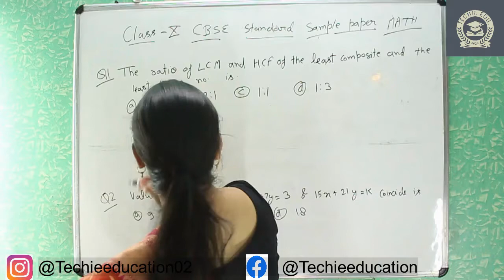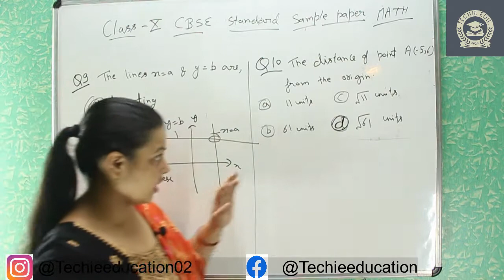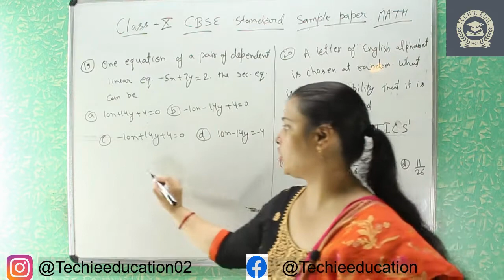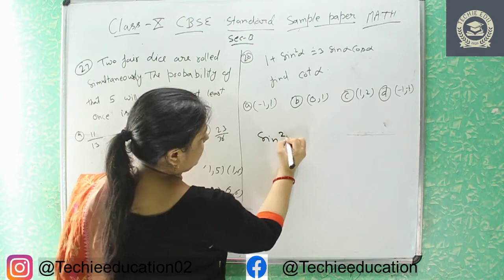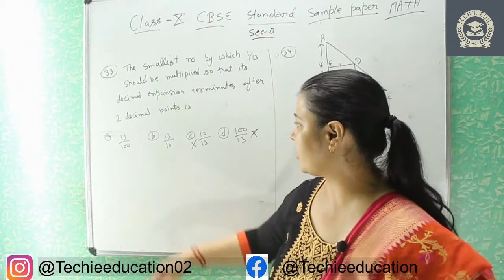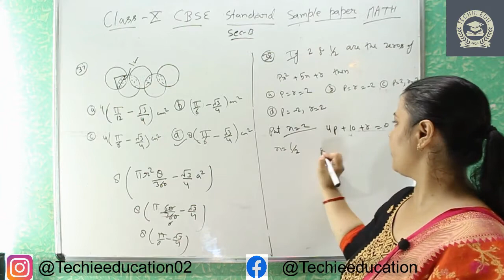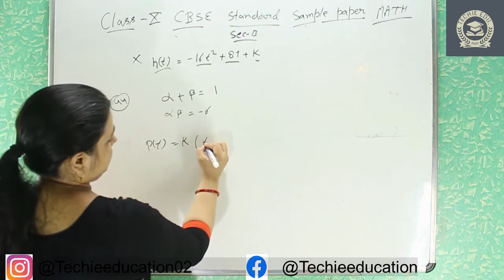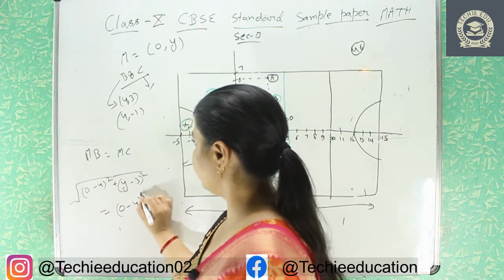sample paper standard math 2021-2022 |class x | CBSE | Full paper in one video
At our academy learning math is easy ! the school coursework is explained with simple examples . We have a vision to help students in making their  basic mathematics fundamentals more clear with simple example.

Shape your future with our free video tutorials.